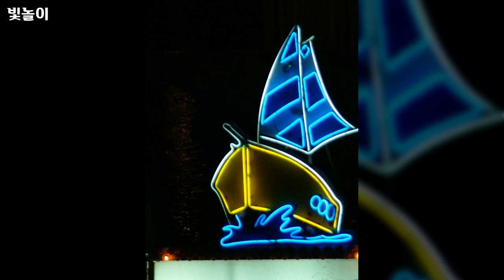대한민국 풍경사진, 빛놀이, 공유마당